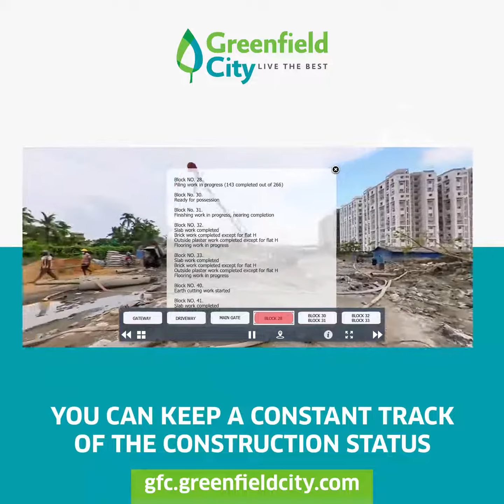Enjoy a virtual tour that will also update you on the construction status of the project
Located near Behala Chowrasta Metro, Greenfield City is a sprawling home surrounded by lush greens. Take a complete 360-degree tour of our premises from the comfort of your home!
HIRA Reg. No.: Phase V - HIRA/P/SOU/2020/000845  hira.wb.gov.in